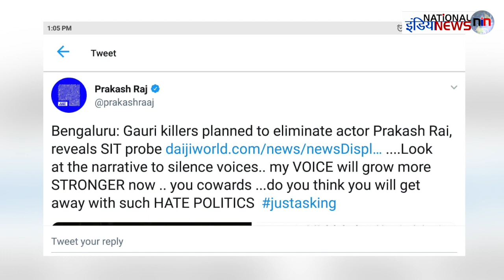एंटी हिंदू हैं ‘प्रकाश राज’?,हत्या की साजिश!|ACTOR PRAKASH RAJ ATTACKS ON PM MODI!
Producer-Aqil Raza
Editor-Geeta Gangwar